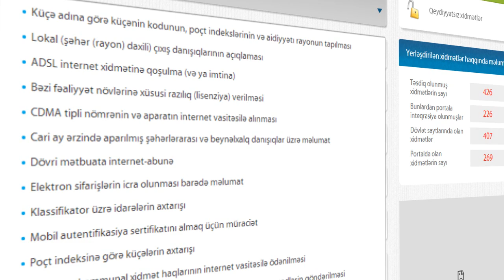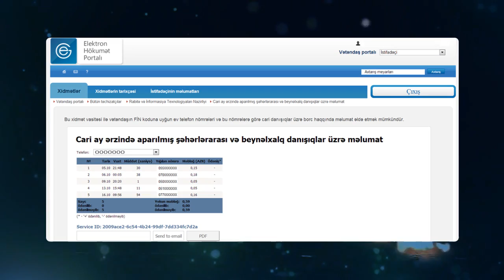Elektron hökumət: - "Şəhərlərarası və beynəlxalq danışıqlar üzrə məlumat" elektron xidməti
"Cari ay ərzində aparılmış şəhərlərarası və beynəlxalq danışıqlar üzrə məlumat" elektron xidmətindən istifadə etmək üçün video təlimat. Bu video təlimatda Siz elektron xidmətdən istifadə etmə qaydaları ilə tanış ola bilərsiniz.